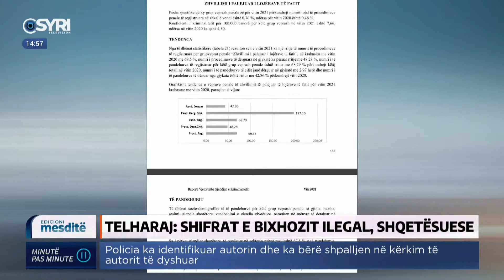'Nuk po lufton varësia nga lojërat e fatit'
Lojërat e fatit dhe rritja e akivitetit të bixhozit ilegal. Flet për Syri Tv eksperti i këshillimit për lojërat e fatit, Henri Telharaj

Like Syri Tv në Facebook a